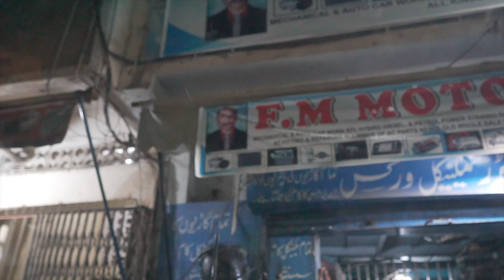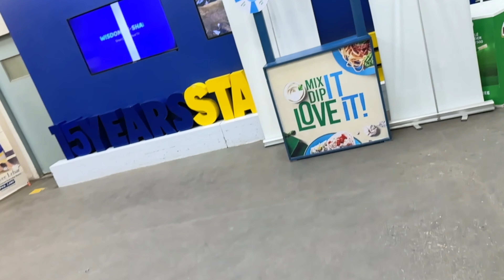Broke My Hilux Clutch | Weekend Routine Vlog